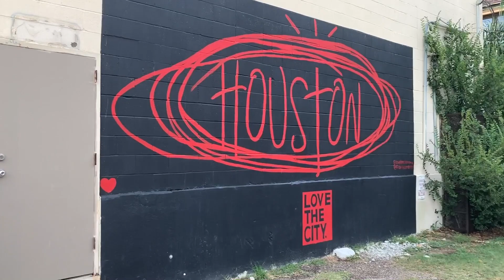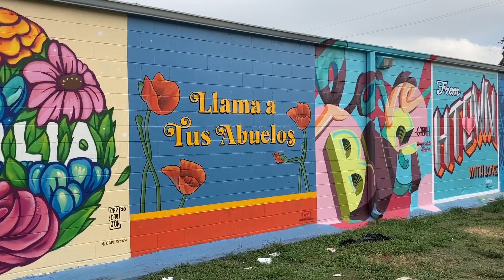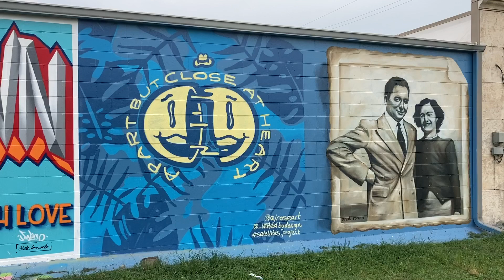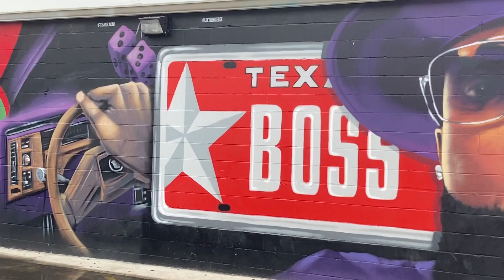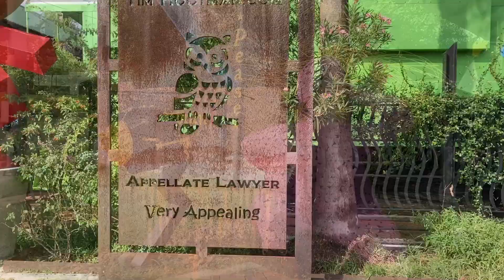Arte da strada, murales e graffitari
Un giro nell’universo dei graffiti houstoniani, colori ed arte per riqualificare edifici abbandonati